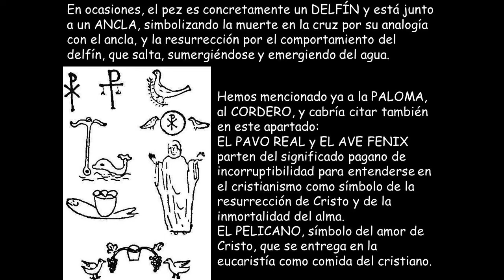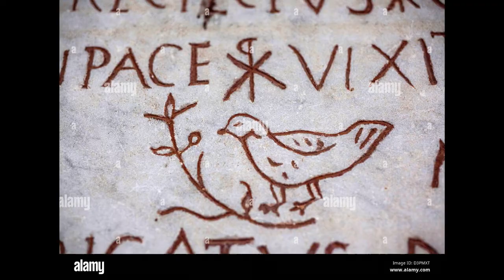Festina Lente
Sobre el recoleto claustro interior de la Universidad de Salamanca se abren siete ventanas de su legendaria biblioteca. En el antepecho de piedra de cada una están esculpidos, desde el primer tercio del siglo XVI, los siete emblemas de esa universidad española, sobre cuyo significado no cesa el debate. El sexto emblema consiste en dos sectores simétricos, separados por un candelabro. Cada uno muestra un ancla alrededor de cuya caña se desliza sinuoso un delfín. Sobre el ancla hay una inscripción que reza, en griego a la izquierda y en latín a la derecha, "Apresúrate lentamente". El ancla simboliza lo sólido y estable mientras que el delfín evoca lo rápido, lo que cambia velozmente, una alegoría ya presente en monedas romanas del siglo I.

Según Suetonio y otros historiadores, "Festina lente" era el lema preferido por el emperador César Augusto y su significado fue extensamente analizado por Erasmo. Desde hace siglos, la idea que evoca el "apresúrate lentamente" atrae el interés de artistas de la imagen y de la palabra. Italo Calvino, quien adoptó el lema como propio, describe en su escrito sobre la rapidez la alegoría del delfín y el ancla utilizada por el editor veneciano Aldo Manuzio, fundador de la imprenta Aldina a fines del siglo XV. Calvino se muestra fascinado por el inquietante recurso que, también por ese entonces, utilizó el médico e historiador italiano Paolo Giovio para ilustrar el dicho: un cangrejo y una mariposa.

VÍSTEME DESPACIO QUE TENGO PRISA

Desde Carlos III a Fernando VII, pasando por Napoleón Bonaparte, todos alguna vez parecen haber pronunciado esta frase que, por otra parte, no demuestra ser ninguna genialidad y es un hecho que muchos de los protagonistas de importantes hechos históricos pudieron haberla utilizado en algún momento de su vida.

No obstante, una creíble versión sostiene que fue el emperador Augusto (y por cronología, precede obviamente a los demás) quien solía exhortar a sus servidores diciéndoles "Apresúrate lentamente".

Con el tiempo, la expresión habría sufrido variantes, pero manteniendo siempre la vigencia con la que llegó a nuestros días y a través de la cual se aconseja a otra persona a que actúe con calma y tranquilidad en el momento más delicado de una situación, debido a que cuando se procede apresuradamente, lejos de abreviar problemas, esa premura suele entorpecer y malograr los mejores propósitos.

un sabio adagio antiguo, uno de los más extensamente glosados por Erasmo de Rotterdam.

Apresúrate lentamente

(adagio 1001, II i 1)

Festina lente. Este proverbio expresa en sí mismo una especie de enigma no carente de gracia, pues reúne dos palabras que se combaten mutuamente. Hay que colocarlo dentro de esa clase de proverbios que se caracterizan por el juego de contrarios

Erasmo consideraba que este adagio era de tanta utilidad que se debería imprimir por todas partes para que fuese tenida en cuenta, sobre todo por aquellos a quienes (Ilíada, II, 25) ”se les ha confiado el cuidado y la entera responsabilidad del gobierno de los pueblos”.

Se trata de un oxímoron, pues esta máxima propone a la vez un comportamiento y su contrario. Démonos prisa, pero hagámoslo lentamente. Parafraseando el dicho popular, ”con prisa, pero con pausa”. Decisión, acción, pero reflexivamente, con calma, sin ir a trompicones.

Como es costumbre, nuestro humanista, en este caso bien instalado (en 1506), trabajando como un forzado, en casa de Aldo Manuzio, sobre innumerables y preciosos manuscritos que los eruditos griegos asilados en Venecia habían salvado de la caída de Constantinopla, despliega todos sus conocimientos de sabiduría antigua.  Como resultado publica en 1508 en las imprentas del veneciano la famosa edición ”aldina”, que aumenta su glosas de los adagios hasta la cifra de 3260.

Erasmo trabaja entre sus escabeles y mesas llenas de manuscritos y el taller de los cajistas e impresores. Puede que él mismo, escribiendo y corrigiendo pruebas, día y noche, a la luz de candelas y lámparas de aceite, se sintiese directamente concernido por este proverbio.  En otro comentario, el que escribió sobre el adagio ”Herculei labores”, trabajos hercúleos, (adagio 2001) se referirá a su faena denodada.

En ambas glosas aplica a fondo su conocido método: citación de las fuentes, interpretación filológica, repaso de personajes históricos, consideraciones personales y alusiones a la actualidad política y social de su tiempo.